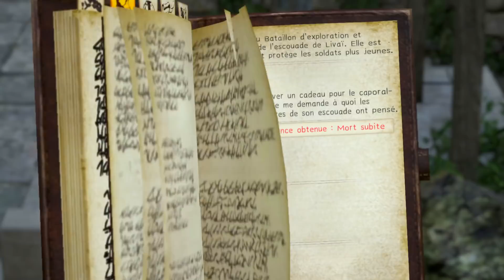EREN UNE MACHINE DE GUERRE #9 - ATTACK ON TITAN 2 [PS4]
Episode 9 de Attack On Titan 2 !

Début d'une aventure qui sera riche en émotions dans cet univers remplis de titans ! On redécouvrira l'histoire des saisons 1 et 2 de Shingeki no Kyojin avec Eren Jager, Mikasa Ackerman, le petit blond Armin, ainsi que pleins d'autres personnages !

J'espère que cette nouvelle aventure vous fait super plaisir ! Laisse un GROS LIKE pour me le montrer !

(Public averti : Contenus du jeu -18)

► SKYPE : Cherche sur ma chaîne, il est facilement trouvable ^^
► Compte PS3 (PSN) : Phirrux
► Compte PS4 (PSN) : Phirrux_Officiel